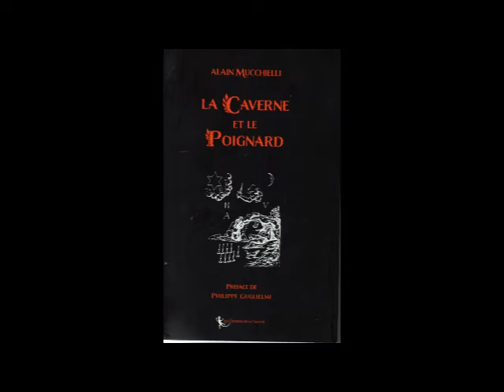La caverne et le Poignard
de Alain Mucchielli
par
Jacques Carletto
Un ouvrage qui explore la symbolique maçonnique du premier Ordre du Rite Français
A partir de recherche alchimique et de psychologie des profondeurs.
La première partie contextualise le Rite codifié  au XVIII e siècle. La seconde partie aborde les concepts d’alchimie intérieure  avec de nombreuses clés de recherche personnelle.
L’objectif de l’auteur  est de permettre  aux maçons de Rite Français de reconsidérer leur démarche  dans sa pratique dite moderne tandis que les messages véhiculés portent une véritable dimension spirituelle.

L’Auteur
Chimiste et biochimiste, Alain Mucchielli est également médecin généraliste puis spécialiste
de la réduction des risques pour les usagers de drogues intraveineuses.
Il a reçu, en 1997, le National Rolleston Award , prix décerné chaque année pour reconnaître les contributions exceptionnelles de groupes ou d’individus sur le terrain pour leur approche ouverte, alternative, pragmatique et humaine aux problèmes de drogues.
Des approches ouvertes, alternatives pragmatiques et humaines aux problèmes de drogues.
Symboliquement, il s’est intéressé aux œuvres de Carl Gustav Jung.
Membre du Grand Orient de France, il contribué à la refondation du Rite Français au sein du Grand Collège  des Rites. Il participe  à son grand Chapitre Général du G.O.D.F